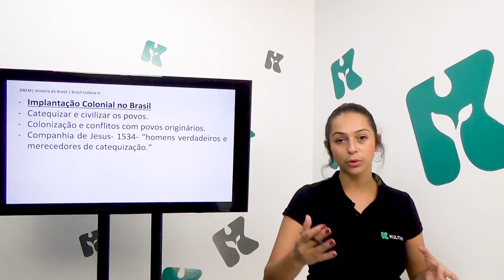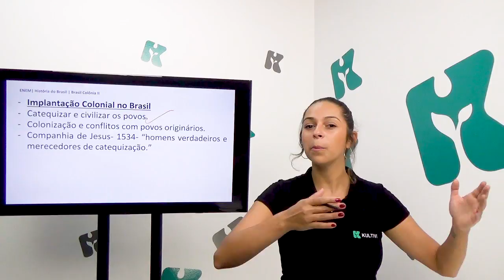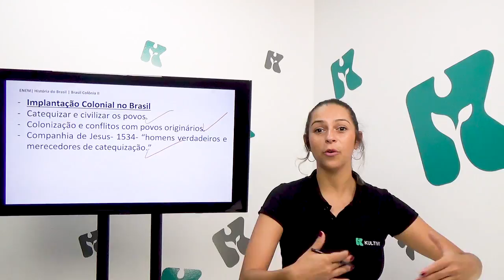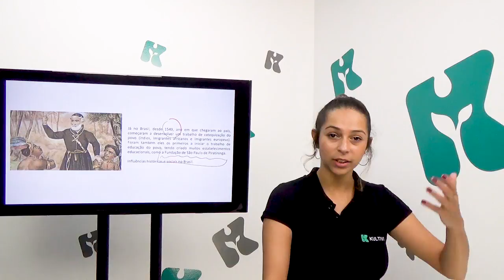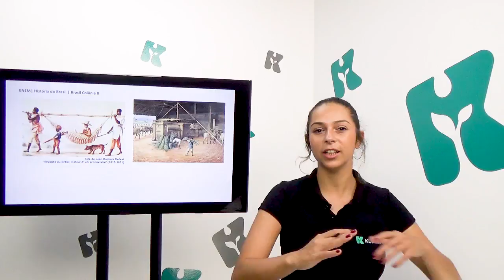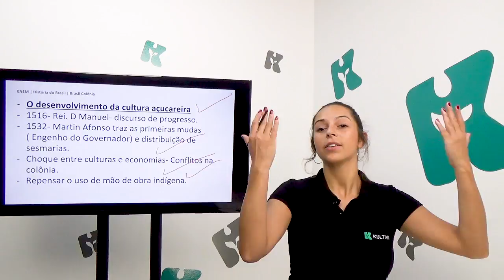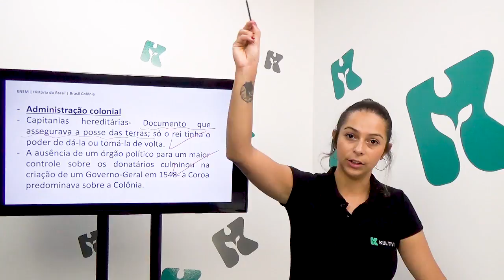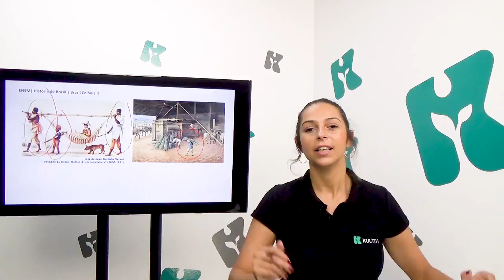História | Enem - Brasil Colônia II | CURSO GRATUITO